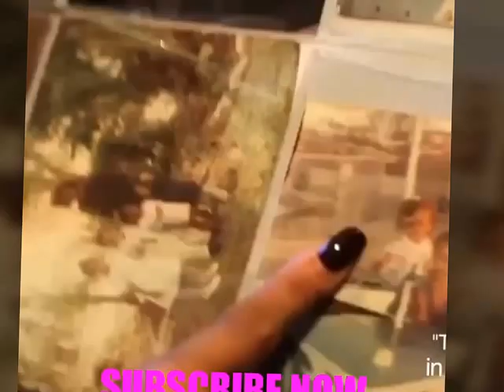Rihanna Loves Kids and baby Majesty and More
Look back at some cool RiRi moments with the little ones along with niece Majesty.